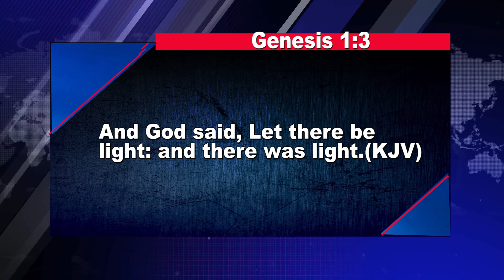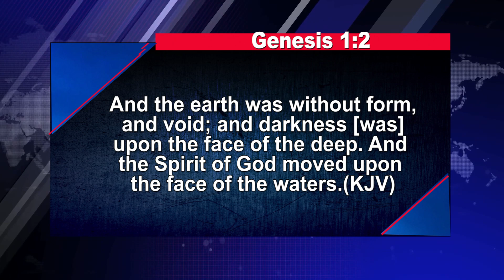APTIM, ABRAKA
THIS FOUNDATION CAN BE CHANGED